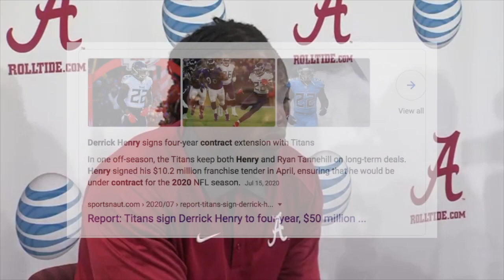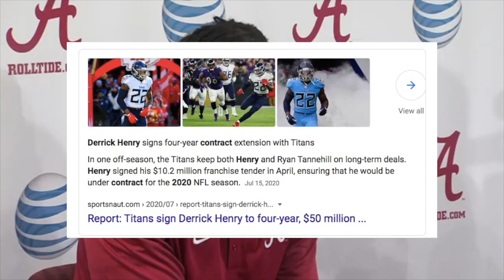The Storybook Rise of Derrick Henry (Before He Became a Superstar)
Derrick Henry is the all time high school rushing yards leader and he took his talents to Alabama. After a slow start, Henry burst out onto the scene in 2015 and ran away with the Heisman Trophy. He was drafted by the Tennessee Titans where he has since become a superstar. Enjoy the rise of Derrick Henry!